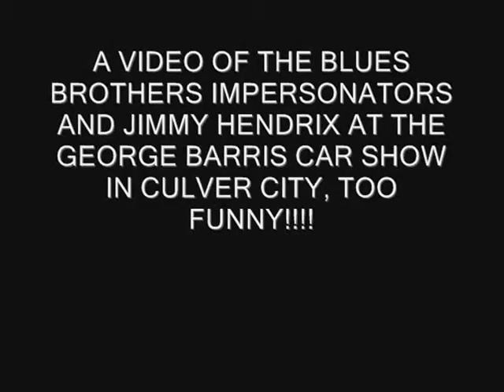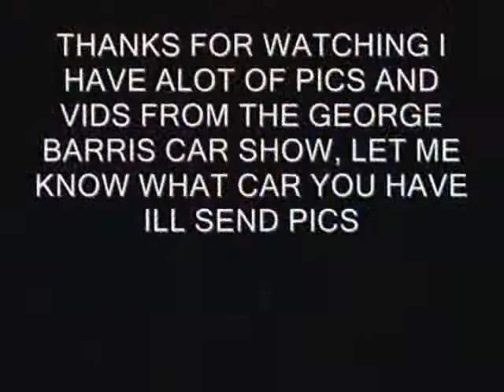CULVER CITY CAR SHOW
A VIDEO I RECORDED AT THE CULVER CITY CAR SHOW, 20 BLUESBROTHERS IMPERSONATORS AND A DRUNK JIMMY HENDRIX IMPERSONATOR ACTING A FOOL! YOU MUST WATCH THESE CHARACTERES, I HAD A BALL ALL DAY THE SHOW WAS REALLY FUN!